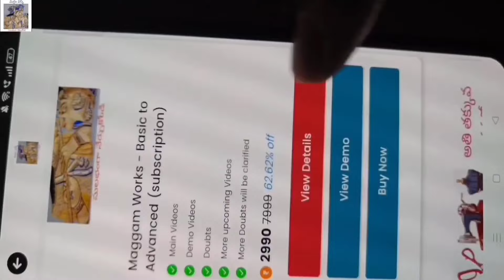ఈ డిజైన్ కుట్టడంతో సహా పూర్తిగా ఎలా అనేది తెలుసుకోండి!aariwork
మెటీరియల్ కావాలంటే 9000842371కి కాల్ చేయండి మరియు మగ్గం వర్క్ 100% పూర్తిగా నేర్చుకుందామనుకునే వాళ్ళు కూడా ఈ నెంబర్ కి కాల్ చేయండి!